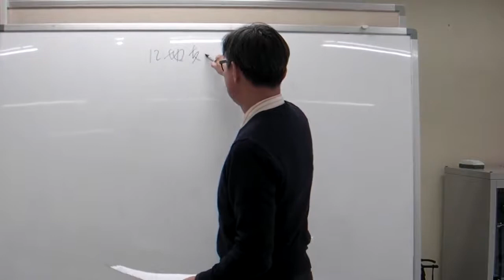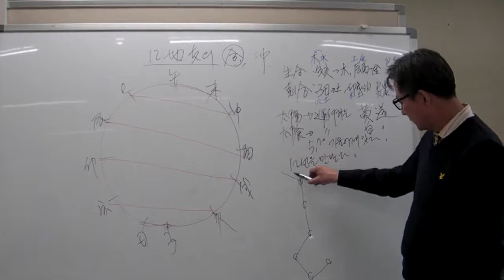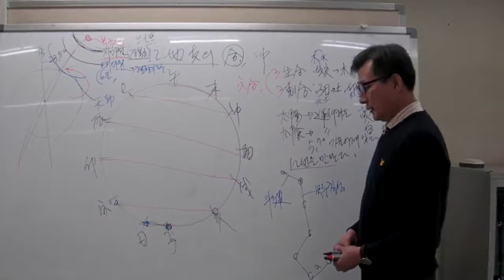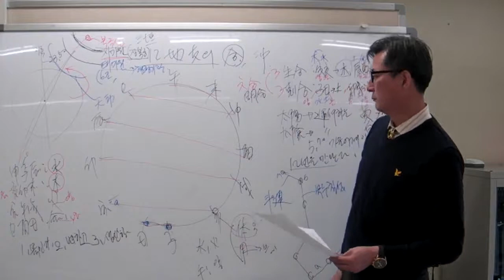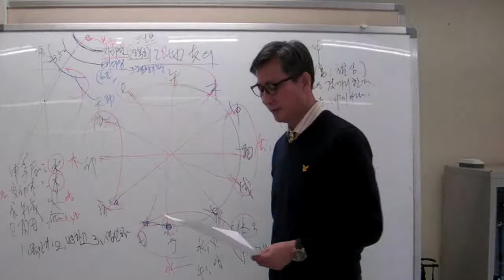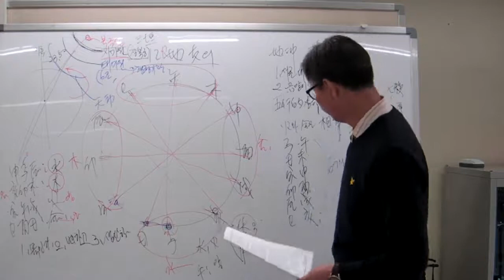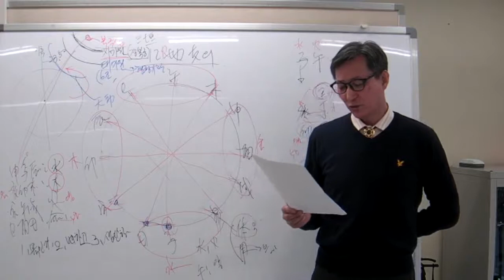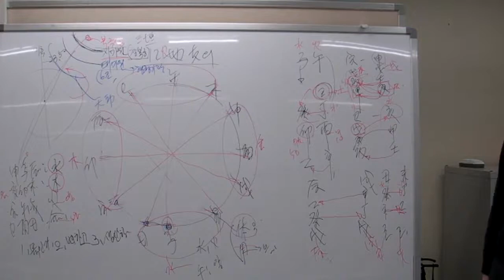안국준의 초 중급 사주명리학 강의 제8강 지합, 지충